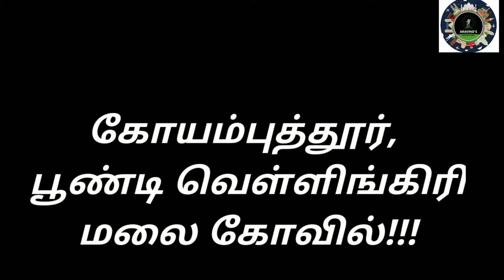Vellingiri temple | Isha yoga | வெள்ளிங்கிரி மலை கோவில் (கோயம்புத்தூர்)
என்ன ஒரு அழகான காட்சி என்னுடைய சிவனே நான் பார்த்துவிட்டேன் என்று மனநிம்மதியுடன் உங்களுடன் பகிர்ந்து கொள்கிறேன் என்னுடைய சிவனுடைய காட்சி மரவாமல் நீங்களும் இந்த காட்சியை காண வேண்டுமென்றால் ஜனவரி பிப்ரவரி மார்ச் இந்த மூன்று மாதங்களில் காட்டுக்குள் போக அனுமதி அளிக்கப்படுகிறது நீங்களும் போய் தரிசித்து வாருங்கள் வெள்ளிங்கிரி ஆண்டவர் கோவில் பூந்துறை கோயம்புத்தூர் காந்திபுரம் பேருந்து நிலையம் ஈஷா யோகம் செல்லும் பேருந்தில் ஏற வேண்டும் நன்றி வணக்கம்!!!

Our media designer :
Loganathan Krishnan

Our content creator :

Tamilarasan Chinnaswamy

Our support team :
Sam

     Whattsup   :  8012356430